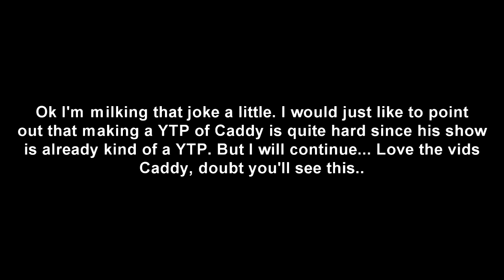[YTP] Caddicarus - Caddy shops at ASDA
This is just a small YTP to fill in the time while I build my new desktop my laptop can handle small renders but the Stella did damage it a lot but here we go.

0:50 Slipknot - Before I Forget
0:57 I'm so fresh you can suck my nuts
1:51 The Gummy Bear Song